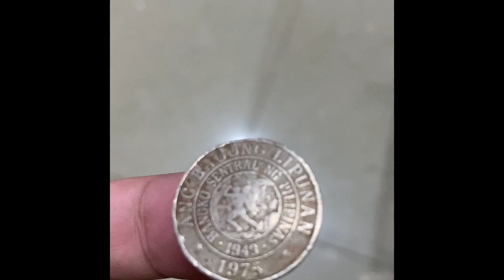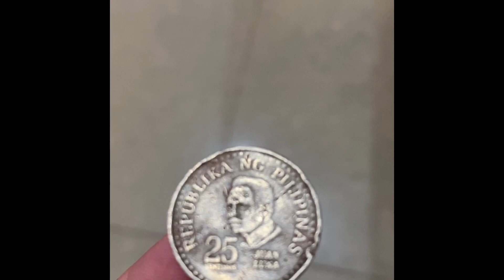1975 Philippine 25 Centavos coin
uncirculated old coin